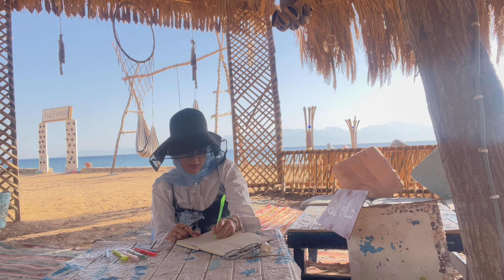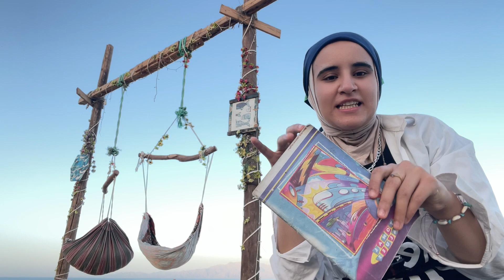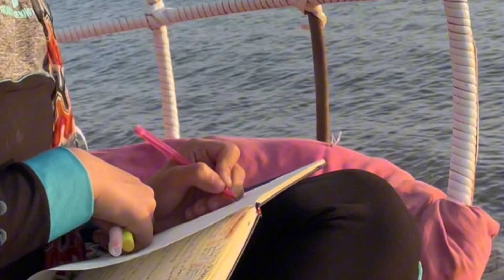تدوين اليوميات || ١٢ فكرة لتنظيم المذاكرات || All my Journaling system in this video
في الفيديو ده بتكلم عن مختلف النوتس اللي بستخدمها وتصنيفها
والتفكير في التحويل ديجيتال.

⭕️لاتنسوا مشاركة القناة مع من قد يهتم بهذا المحتوى.
⭕️ قولوا لينا إيه قراءات الأيام دي، وهل في جملة ممكن تكون مكتوبة بشكل مستفز مميز بحيث تشاركونا بيها✨

مزيد من الفيديوهات عن القراءة والكتب والقراءات الدورية وماوراء القراءة وماتجلبه القراءة على القناة 🎞️لمحة سريعة تلقوها واكتشفوا مايلبي فضولكم 👈

نوت بوكس
كتابة اليوميات
تدوين اليوميات
الكتابة في الدفاتر
تدوين اليوميات
الكتابة باليد على الورق
Journaling system
Write my daily journal
Journaling
Blogging
Writing style
Writing diaries
Physical or digital notes
Digital notes
Paper notes
Paper diaries